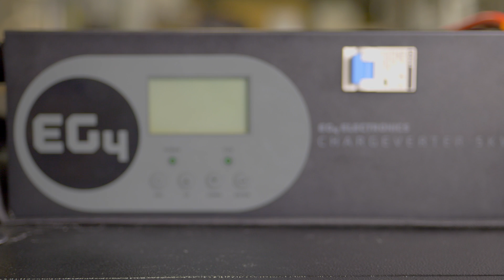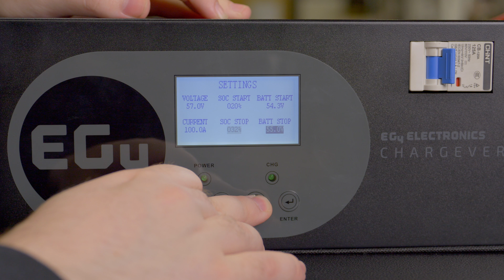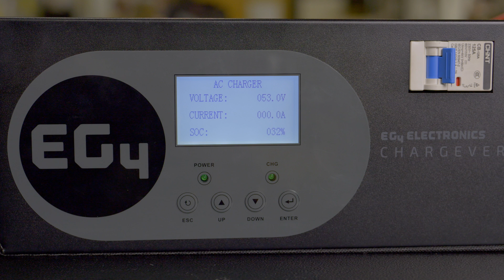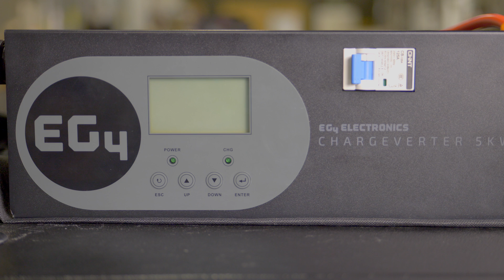What's New with the ChargeVerter? | ChargeVerter-GC Update Overview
The ChargeVerter-GC is an update to our existing ChargeVerter model packed with more features to improve your system designing capabilities! Explore tweaks such as a more sleek look, autonomous generator integration, slimmed design, and more!